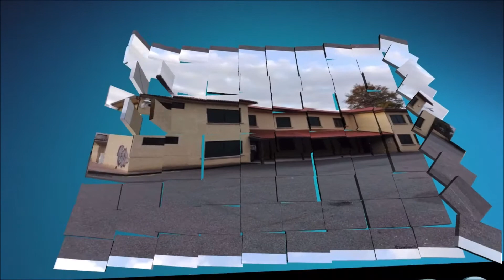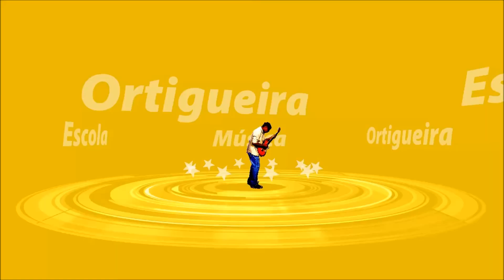MUSIQUEANDO (Programa Nº 3. EMCO TV)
No programa Nº 3 de Musiqueando ofrecémosvos o Concerto da Banda da EMCO do 14 de maio de 2011.